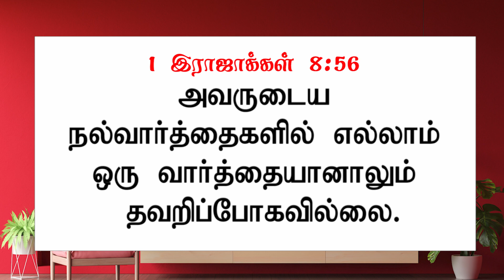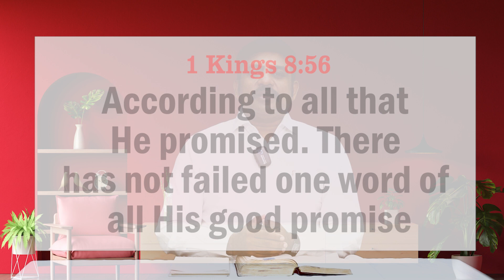இன்று உங்களுக்கான வார்த்தை / Today's Word for you / Day-289 / 20.05.2023 / Pr.S.Jeba Singh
Greetings!